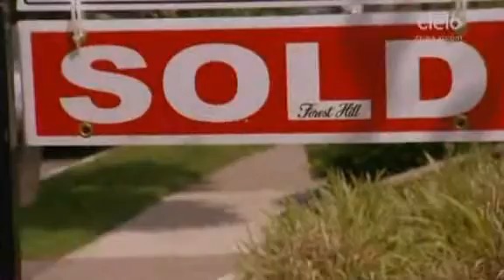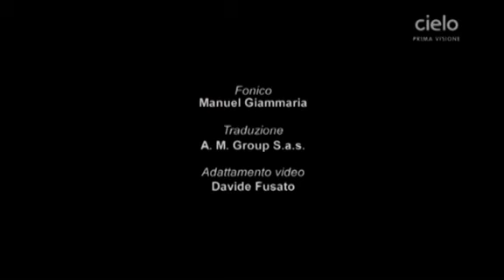Vendite Impossibili - David & Susana